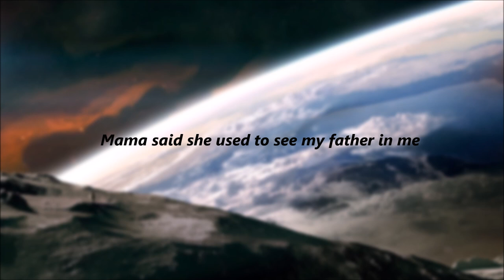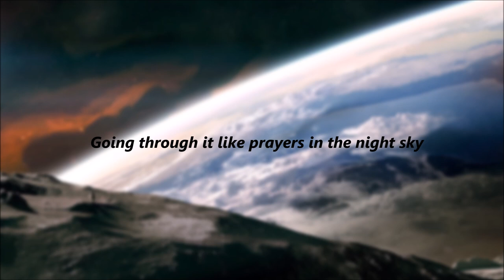Earl Sweatshirt - Azucar (LYRICS)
you know,, after listening to this song i felt a deep connection with it and how it touched me in special ways that are personal to me, and how the song has some deep embedded messages showing how Earl feels, and what he has recovered from throughout his life, and how things were going for him. I feel this song on a deep level, and i feel like others do as well.

“Azucar” has Earl discussing his depression over the past year and the ways he copes from drinking to being with friends like underground rappers MIKE and Navy Blue.. Production of the track is handled by professional skateboarder and Odd Future affiliate Sage Elsesser. The title of the track is Spanish for sugar.